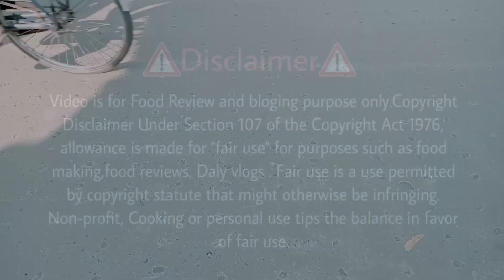Coochbehars Jagadhatri Puja 2023✨||কোlচবিহার জগধাত্রী মায়ের পূজা 2023||vlog 3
Celebrate the grandeur of Cooch Behar's Jagadhatri Puja 2023 with my latest vlog! Immerse yourself in the vibrant festivities as we capture the essence of this divine occasion. Join me on this visual journey filled with devotion, cultural splendor, and the mesmerizing rituals dedicated to Goddess Jagadhatri. Don't miss the unique moments and joyous celebrations! 🌟
jagadhatri puja chandannagar 2023
jagadhatri puja 2023 date
chandannagar jagadhatri puja pandel
chandannagar jagadhatri puja lighting
chandannagarjagadhatripuja2023
jagadhatripuja2023
chandannagarjagadhatripuja
jagadhatripuja
kolkata durga puja 2023 ride riders